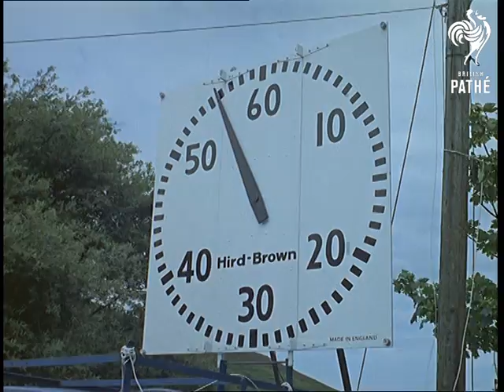Out Takes / Cuts From Cp 564 - Reel 2 Of 3 - Jersey - The Long 24 Hours (1965)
Cuts (rushes, out takes) for story in Colour Pictorial - CP 564.  The original story is on Pathe Master tape *PM0335*.

3 reels of cuts exist - total c 43 mins - well worth checking for extra material.

JERSEY - THE LONG 24 HOURS - cuts on this reel for Jersey travelogue include: Britain's Hill Climb road race (lots more shots of this than found in cut story), people standing and drinking outside a pub inside a disused windmill, scenic shots of the island with holidaymakers enjoying themselves, drinks at an outdoor cafe overlooking the sea, harbour, outdoor swimming pool, woman and young boy picking yellow flowers, men picking flowers, floats for the Battle of the Flowers being decorated, ornate gates of "Le Couperon de Rozel" Hotel, Jersey airport, passengers disembarking from aircraft and people having fun on the beach.
 FILM ID:339.02